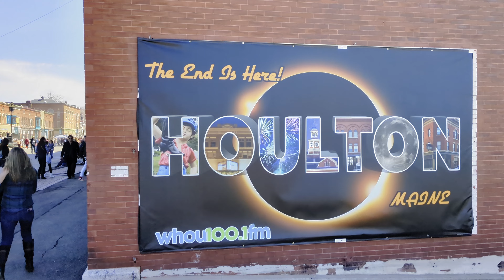The Best Place To See An Eclipse - Travelogue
Join me as I try to work out what the best place to see the 2024 eclipse is, journey there, visit some other attractions along the way, and rediscover what it is that I truly enjoy about trips like this.

00:00 Choosing a destination
08:02 Flying to Boston
10:55 Driving to Bangor
12:36 Acadia National Park
14:42 To Houlton, via Hartland
16:05 The eclipse experience
17:34 What is the answer?
20:32 Coming up...